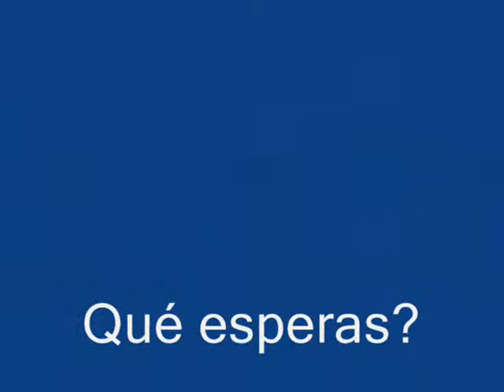Casa Urb Las Delicias Municipio Francisco Linares Alcántara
En venta cómoda casa en Urb. privado Las Delicias Municipio Francisco Linares Alcántara consta de 3 habitaciones, 1 baño, sala comedor, cocina, patio y garage techado  para 3 vehículos. Tiene línea telefónica, tv por cable y acceso a intenet. Tanque de 2000 litros con hidroneumático.